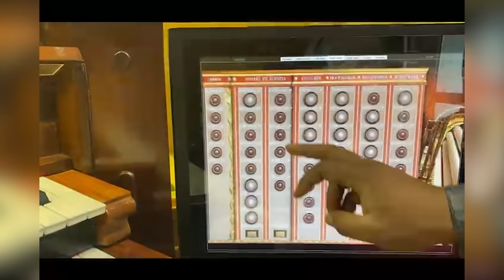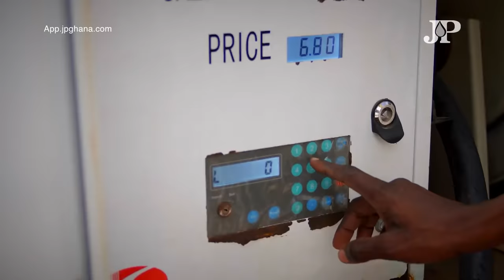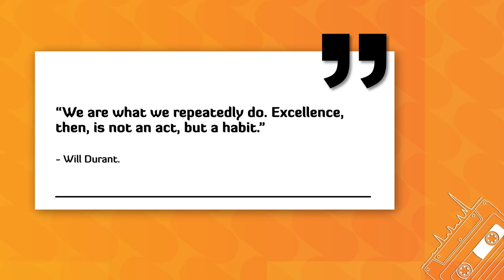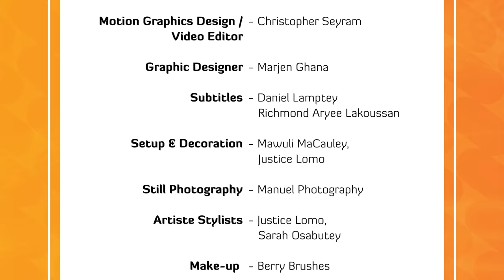The Summons || Episode 10 || Lordina The Soprano ft. Joe Mettle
Theme: The Spirit of Excellence

Presenter : Naa Ashorkor Mensah-Doku

Guest Minister :
Minister Joe Mettle

MUSIC
Artiste - Lordina The Soprano
Lordina together with her team, brings to the programme a varied mix of Local and Foreign Gospel, Hymns, Choral and Classical Ministrations.

LIST OF SONG MINISTRATIONS
1. Give of your best to the Master- Howard B Grose
2. Kanea Yedze Hwe Hen Kwan Mu- Bernard Barton/JW Sey
3. I’ll Make Room - Augustine Kweku Sobeng
4. Mehyira Awurade (Gyatabruwaa) - Osei Boateng
5. Esesee Nea Odo Awurade Biara - Emmanuel Owusu
6. This little light of mine (Negro Spiritual)

Music Produced by: FX Studios
Video by: Take2 Films
See video for more credits.

Montage Music: Augustine Kweku Sobeng

 Eunic Productions @ 2021